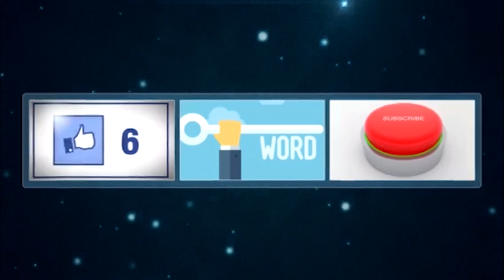20 Disney Moments That Are Guaranteed To Make You Ugly Cry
20 Disney Moments That Are Guaranteed To Make You Ugly Cry
The Walt Disney company has given us a lot of wonderful and heartwarming films that will surely leave us fulfilled after watching them. From funny moments to unexpected tensions, the scriptwriting in every Disney film is impeccable. But what makes a great Disney film is having moments that will leave us crying for days. Join us in today's video as we show you these top 202 Disney moments that made us ugly cry.

It's quite amazing how Disney films can pull off the ability to bring grown adults to intense sob-fests. But truly, no matter how many times we've seen some of the films, some of these Disney clips will always make us cry. If you are a fan of Disney films, make sure to watch the whole video. This will make you tear up again!

In this video, we breakdown 20 Disney Moments That Are Guaranteed To Make You Ugly Cry.